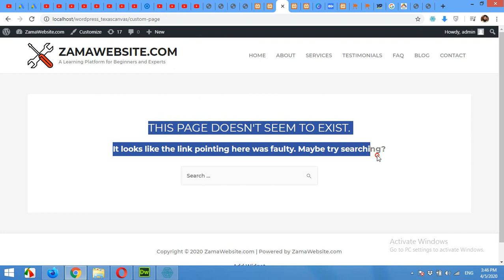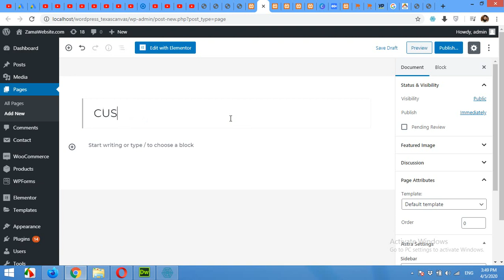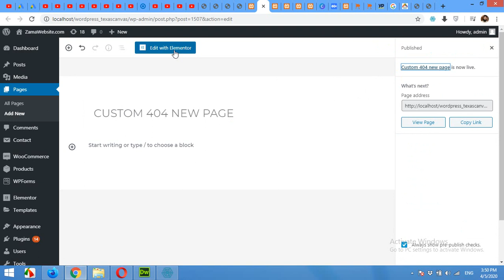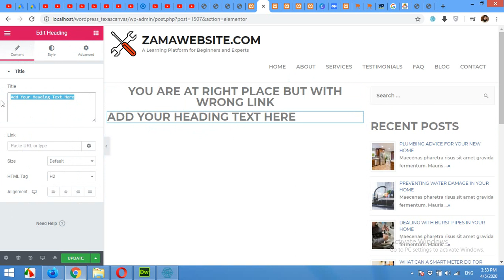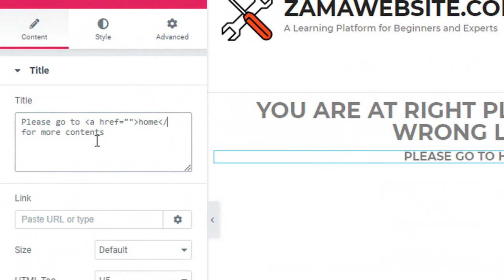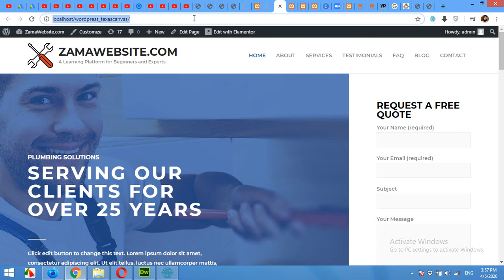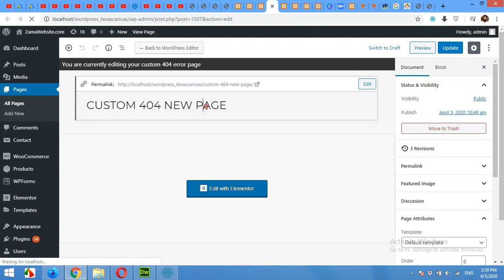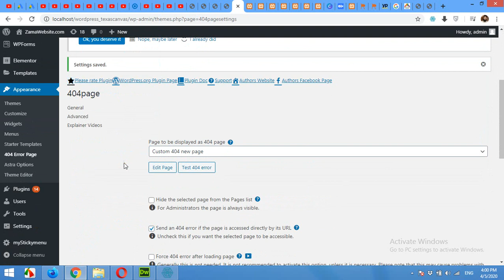How to Build Custom 404 Not Found page with Elementor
Bow to build custom 404 not found page where all the users will be landed if they landed on a not found link

if you have any question please leave your message in comment section